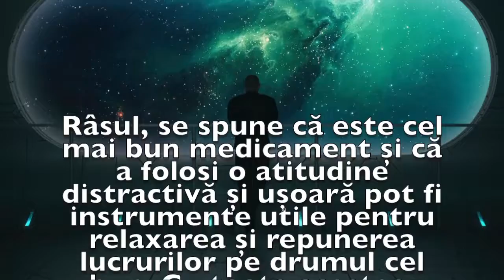Previziunea zilei de 21 Iunie